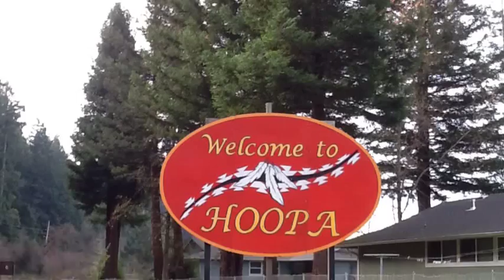Hoopa Tribe and the Cultural Significance of the Klamath and Trinity Rivers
A brief tour in Fall 2013 of the peoples, cultural practices and waters and dams connected with the Trinity and Klamath Rivers.